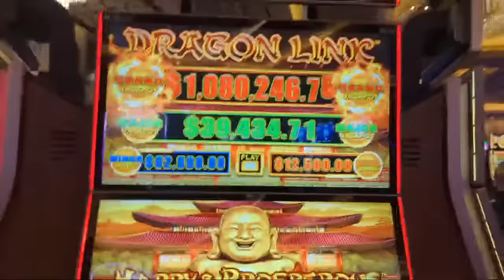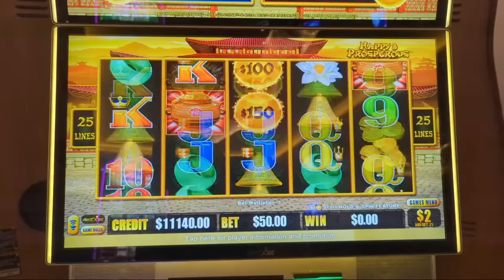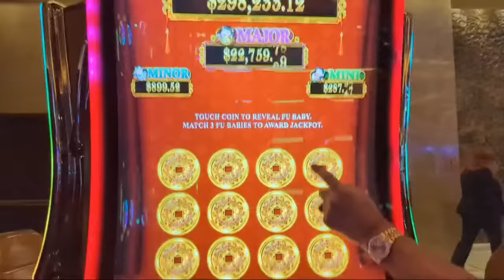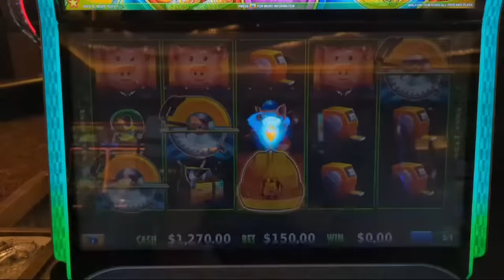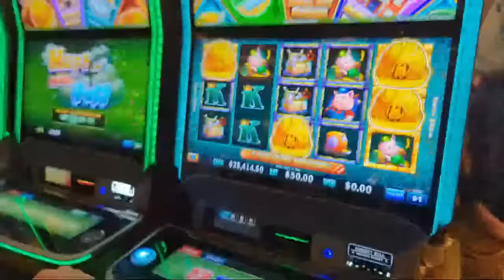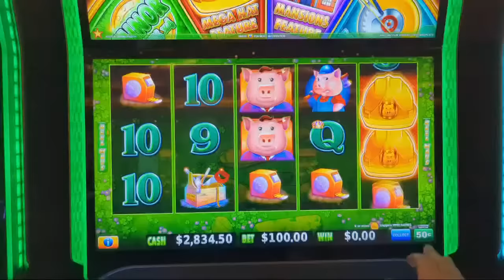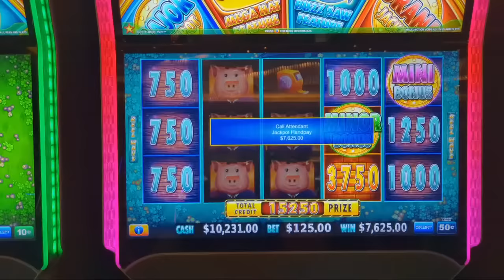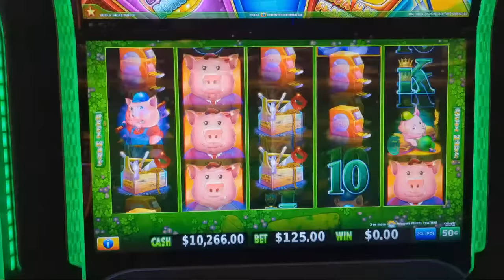$250 BONUS Round From Tampa w/The Slot Bandits!